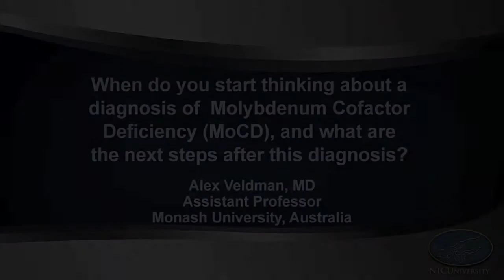Diagnosis of Molybdenum Cofactor Deficiency (MoCD)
Alex Veldman, MD, Assistant Professor,
Monash University, Australia. When do you start thinking about a diagnosis of Molybdenum Cofactor Deficiencey (MoCD), and what are the next steps after this diagnosis?